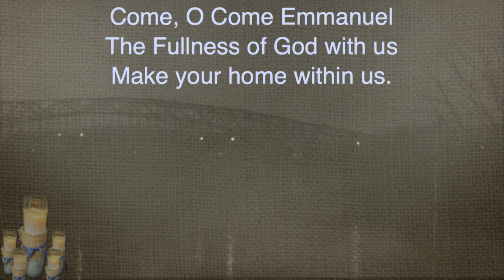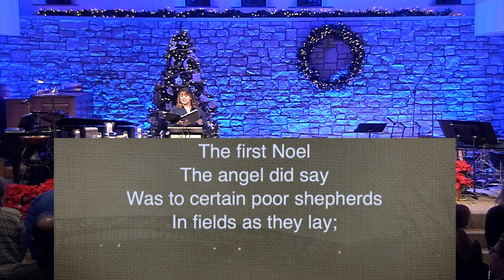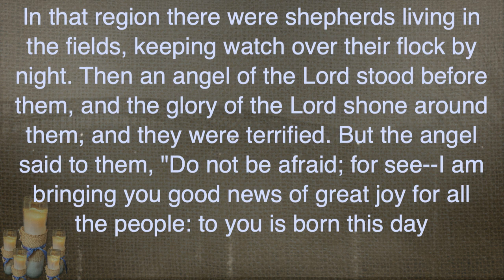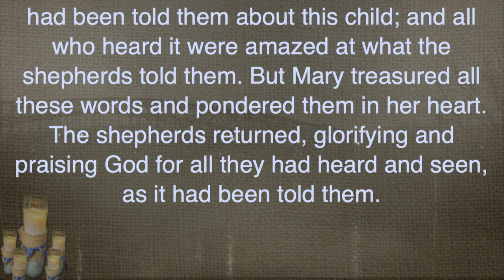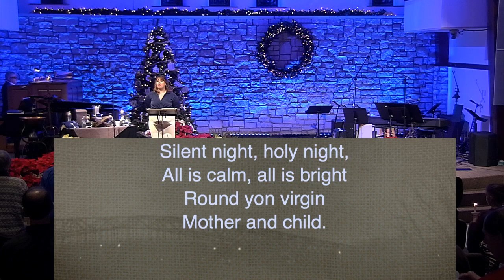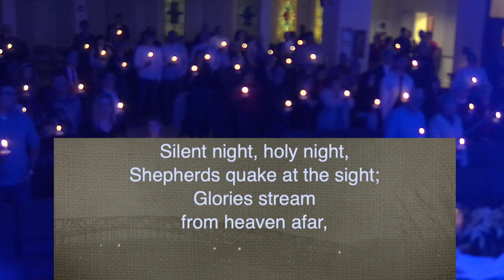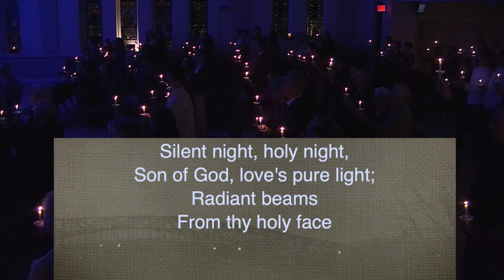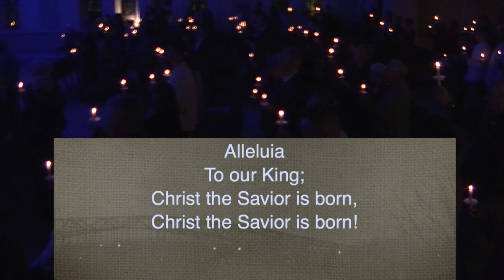8pm Christmas Eve Traditional Service 2023